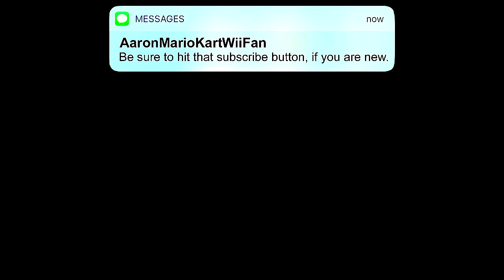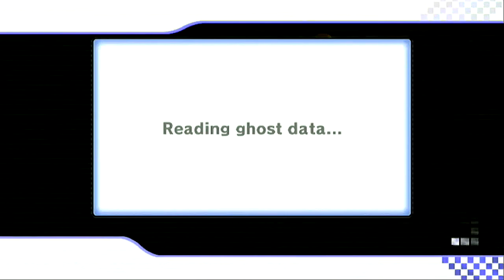[MKWii] AaronTheSilverGamer's Dark Themed Texture and Music Pack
mariokartwii texturepack Download the pack Hope you enjoy.